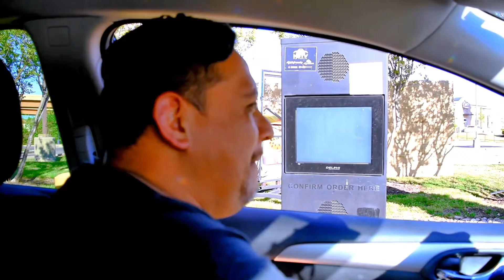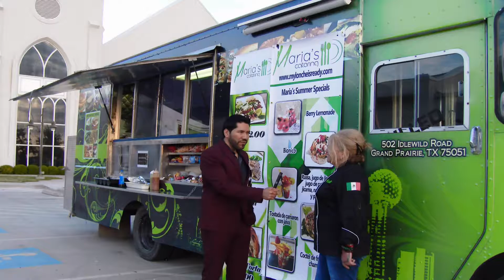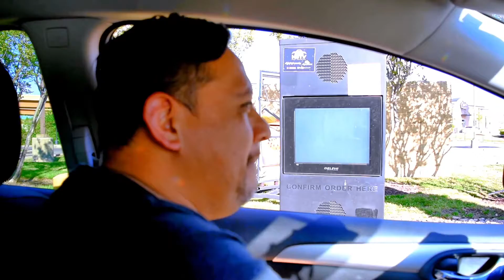Programa Tu mundo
programa pasado en tv azteca america21/04